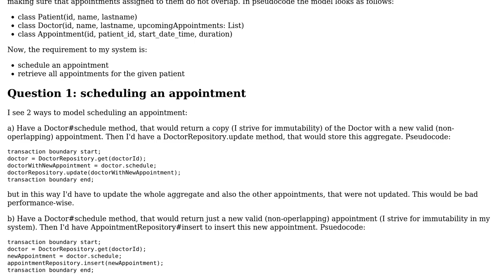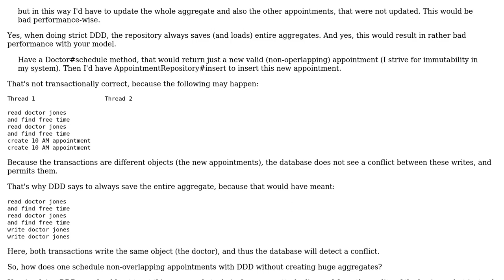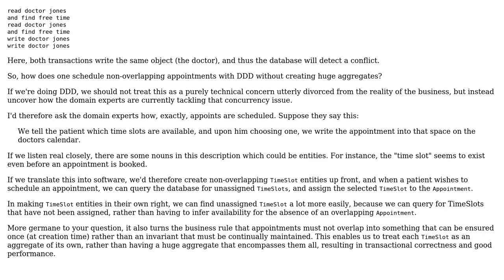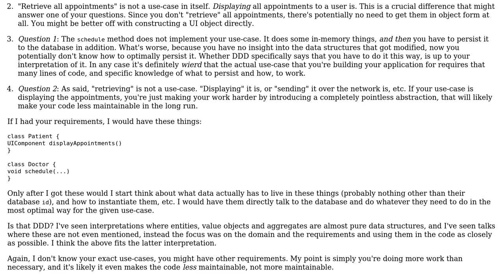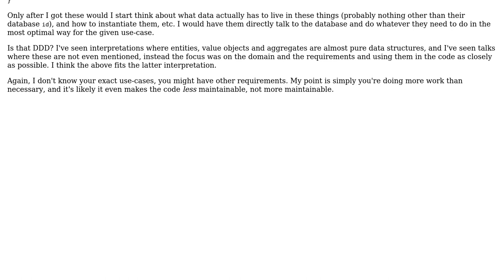Software Engineering: DDD - storing and retrieving entities of an aggregate from the outside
With thanks & praise to God, and with thanks to the many people who have made this project possible! | Content (except music & images) licensed under CC BY-SA | Music | Images & others | With thanks to user Sumanth Kumar Mora user Robert Brautigam user meriton user lamb_bd85 and the Stack Exchange Network Trademarks are property of their respective owners. You are responsible for your own actions.